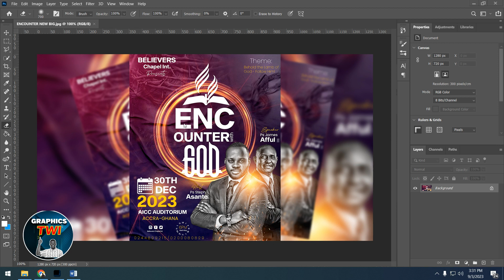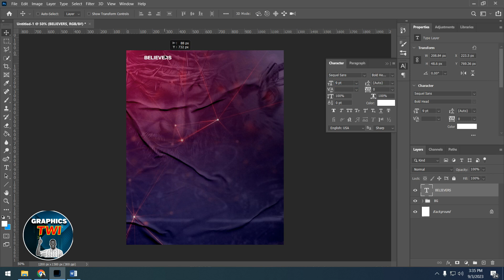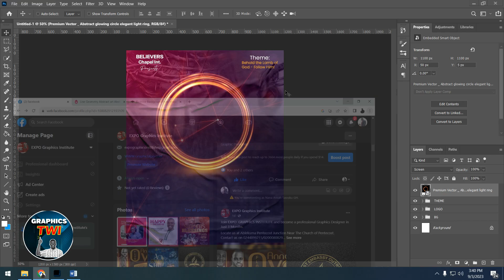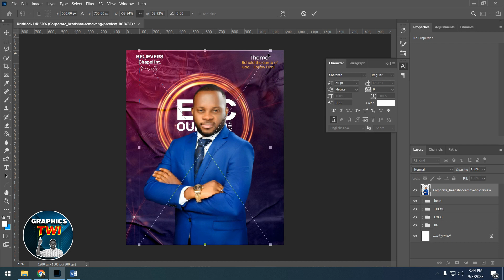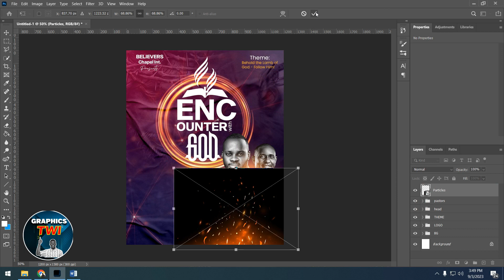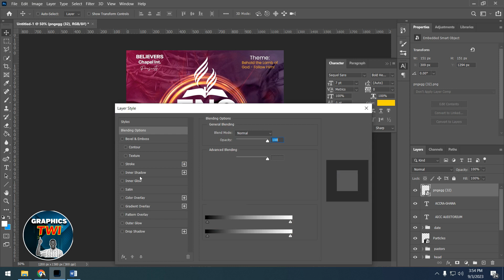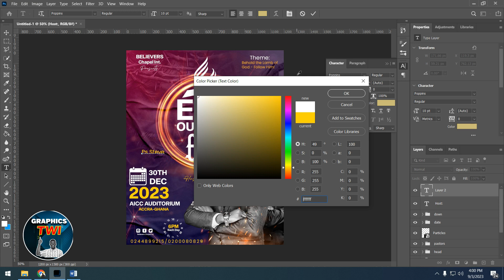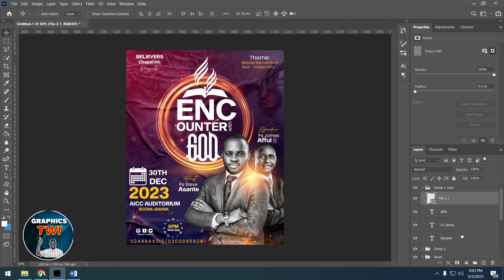FREE CHURCH FLYER DESIGN - ENCOUNTER NEW CHURCH PROGRAME 2023 - PSD - PHOTOSHOP TUTORIALS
Previous Videos

 • GHANA@66 INDEPEND...

 • GHANA@66 INDEPEND...